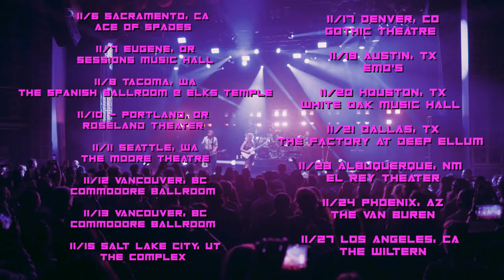The Midnight - North America Tour '21 Tour (Trailer)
'Red, White and Bruised: The Midnight Live', out 01 September 2023 on Counter Records

11/6 Sacramento, CA  -Ace of Spades
11/7 Eugene, OR - Sessions Music Hall
11/8 Tacoma, WA - The Spanish Ballroom @ Elks Temple
11/10 - Portland, OR  - Roseland Theater
11/11 Seattle, WA - The Moore Theatre
11/12 Vancouver, BC - Commodore Ballroom
11/13 Vancouver, BC - Commodore Ballroom
11/15 Salt Lake City, UT - The Complex
11/16 Denver, CO -Gothic Theatre
11/17 Denver, CO - Gothic Theatre
11/19 Austin, TX - Emo's
11/20 Houston, TX - White Oak Music Hall
11/21 Dallas, TX - The Factory at Deep Ellum
11/23 Albuquerque, NM  - El Rey Theater
11/24 Phoenix, AZ - The Van Buren
11/27 Los Angeles, CA - The Wiltern